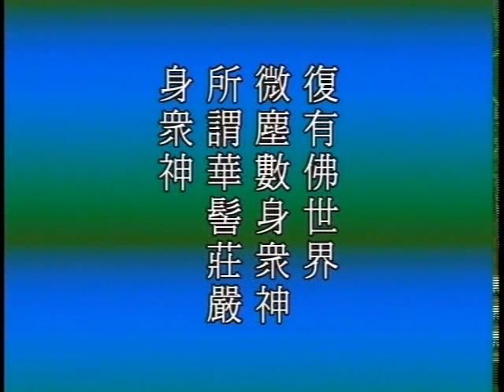大方广佛华严经 净空老法师主讲0033a